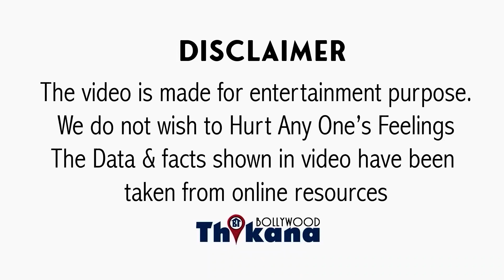EXLUSIVE । "मेरी ज़िन्दगी के 1st Scene के बाद मुझे Film से निकलने वाले थे" Pooja Ruparel